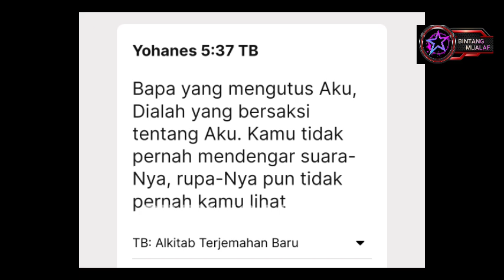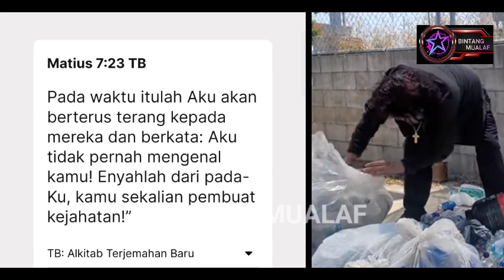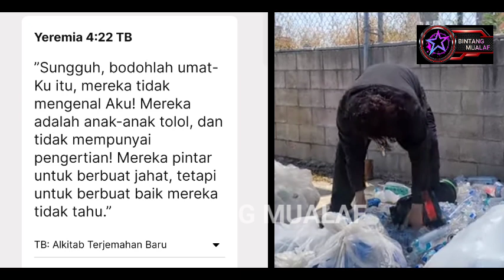LAWAK2 SAIFUDIN IBRAHIM: BOCIL MENGINJILI PEMULUNG INTERNASIONAL